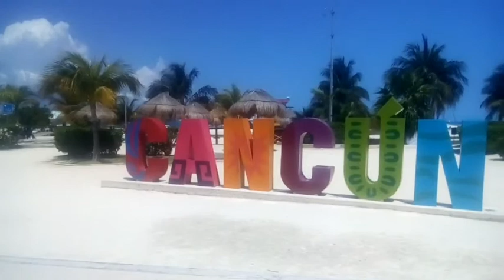PLAYA LANGOSTA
PLAYA LANGOSTA CANCÚN Q. ROO